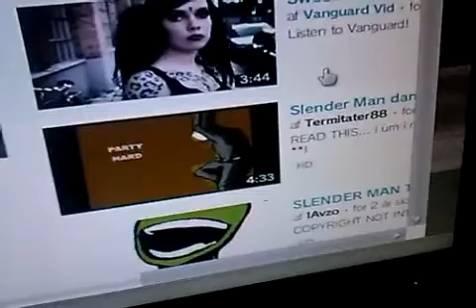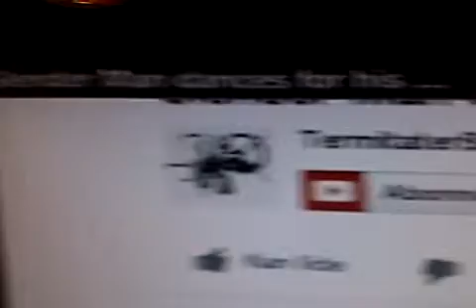Mathias-Emil tjekker youtube videoer